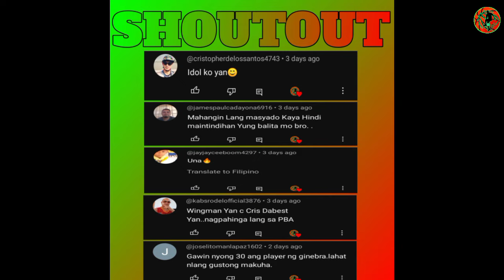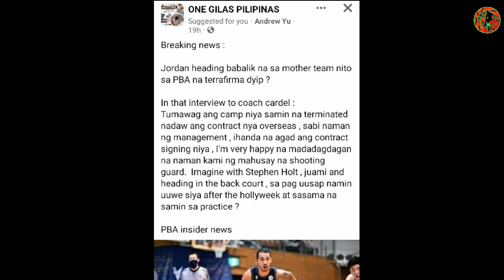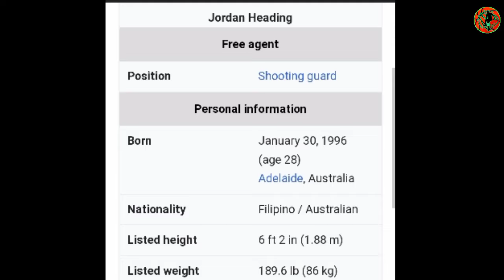GINEBRA MAY 2 BIGMAN NG PANTAPAT NA KAY JUNEMAR FAJARDO! MAS LALAKAS PA ANG TERRAFIRMA! JORDAN HEADI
GINEBRA MAY 2 BIGMAN NG PANTAPAT NA KAY JUNEMAR FAJARDO! MAS LALAKAS PA ANG TERRAFIRMA! JORDAN HEADING PADATING NA!?